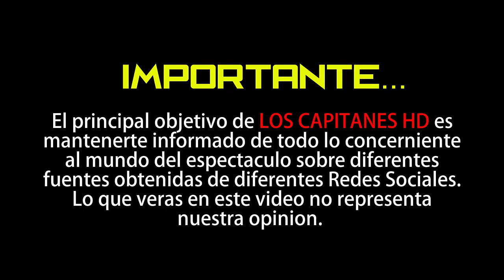Fallece la mamá de Patricia Reyes Spíndola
Tristemente se dio a conocer este tarde de viernes 29 de mayo, que la mamá de la actriz Patricia Reyes Spíndola falleció la tarde de este día.

La intérprete compartió: "con profundo dolor, hoy despedimos a otra maravillosa mujer, escritora, poetiza, pensadora y enorme ser humano Martha Reyes Spíndola muy lamentable querida Patricia Reyes Spindola, se por el dolor que les invade a ti a tus hermanos y a toda tu familia, luz en su camino..."